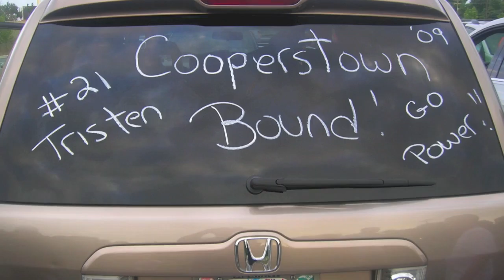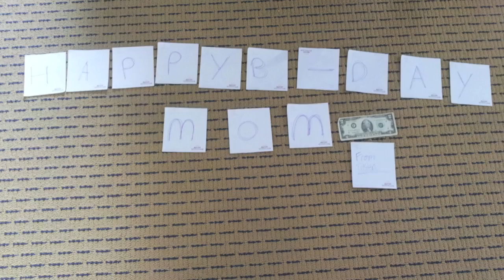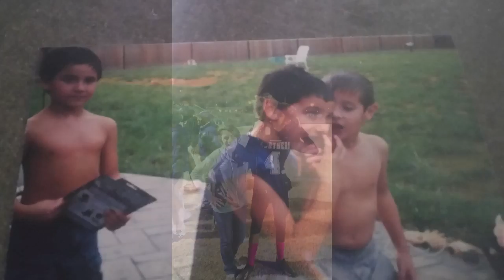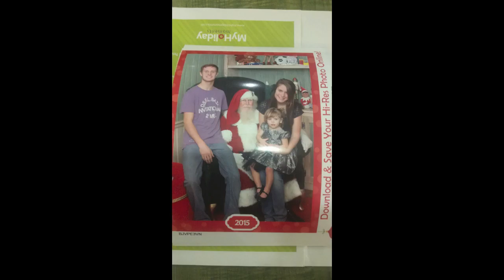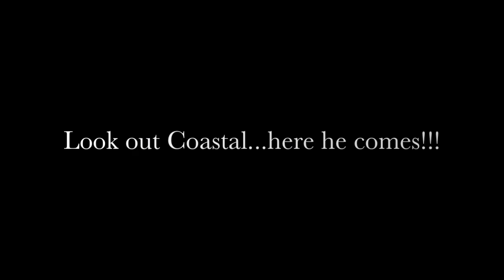Tristen's Graduation - June 3, 2016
Tristen's Graduation 2016